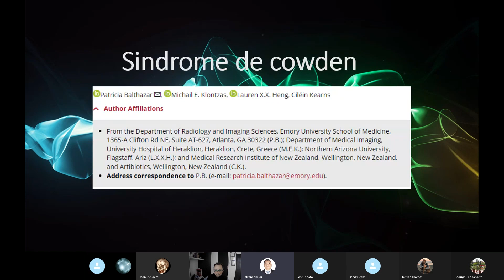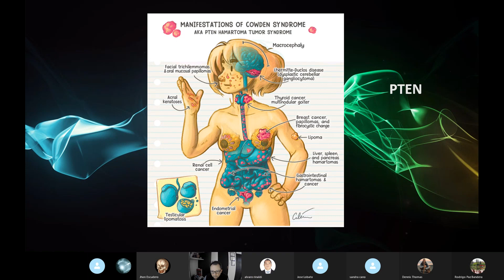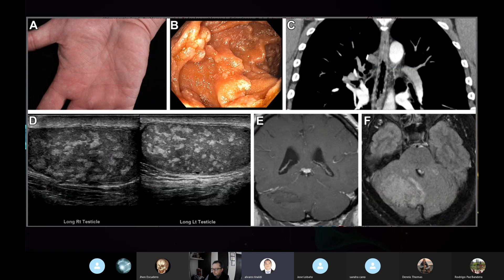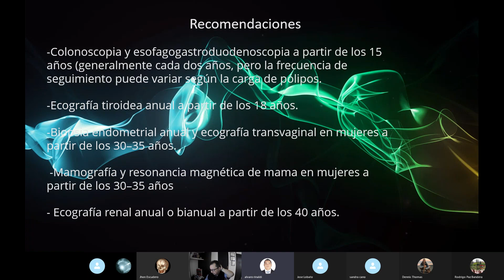Síndrome de Cowden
Dr. Alvaro Rinaldi